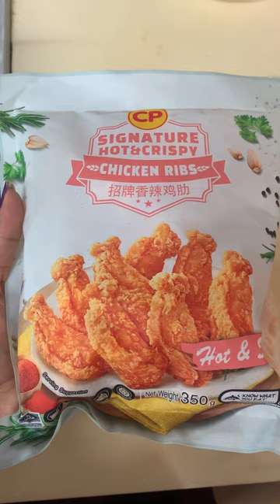Singapore Crispy Recipes🤤Try🍗🥨🥖